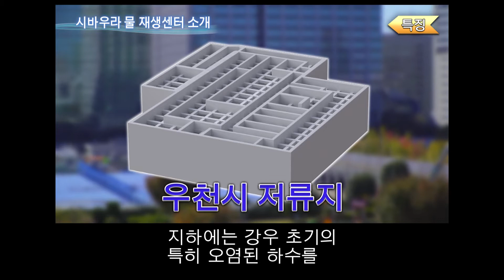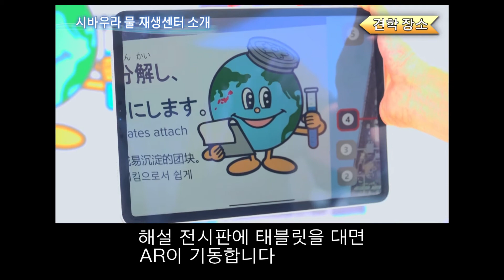芝浦水再生センターの紹介（韓国語）시바우라 물 재생센터 소개